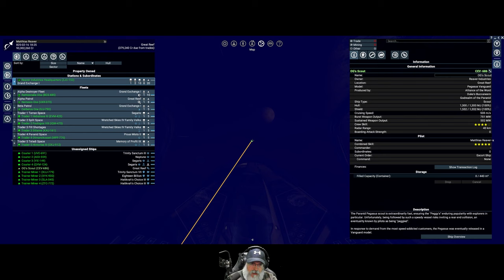X4 Foundations Space Simulator 6.00 | Young Gun Start | Episode 35